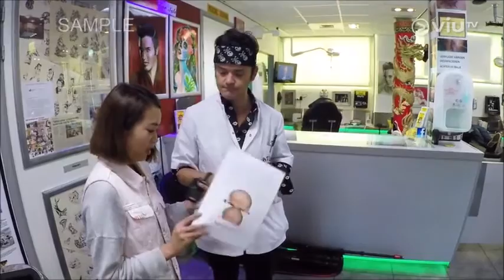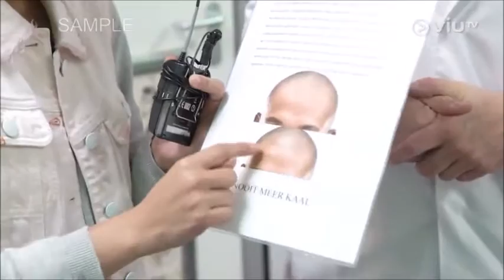Tattoo Bob te zien op Chinese T.V.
Tattoo Bob runt sinds 1968 een tattooshop / piercingshop gevestigd in Rotterdam Katendrecht en behoort tot één van de eerste tattooshops in Nederland. Hij is daarmee de oudste en meest bekende tatoeëerder in Nederland. Hij zet op professionele wijze tatoeages en was de eerste in Nederland die op een medisch verantwoorde manier tatoeëerde. Geregeld wordt de mening/expertise gevraagd van Bob voor radio en t.v. Ook zijn de kinderen van Bob vaak te zien en te horen op radio en t.v. voor allerlei programma’s.